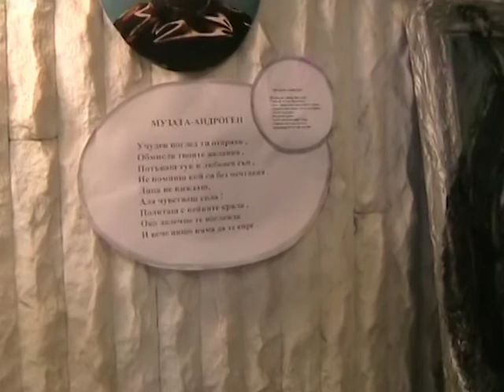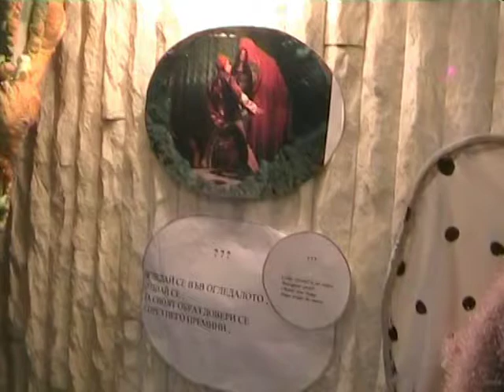Modern Video HIGHEST POP ART theater by IN Ivaylo Nenov I.Masochki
Modern Video HIGHEST POP ART theater  created  by IN Ivaylo Nenov I.Masochki Starring ( cast ) Mira Buchvarova , Velislava Stoqnova , Maria Hristova , Agnes Vasileva ,  Milen Petrov , Evelina Filipova  , Georgi Hristov , Anna Doncheva , Kiril Jordanov , Ivaylo Masochki